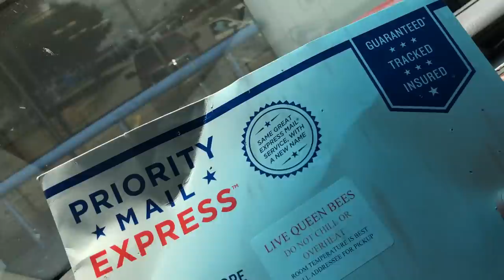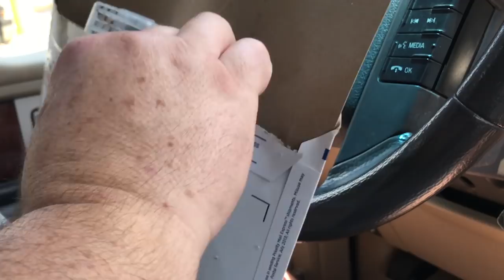Breeder Queen Escapes, I Crap My Pants, Queen Comes Home. VSH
Thanks for the great intro Mr. James.  Anyone looking for Mississippi nucs this year can find them here.  We'll have them on our web site in the next week or so.
We will be raising a lot of Italian queens this year as well so be sure and check out the store on our web site when you're ready to order.

For VSH and Mite Biter Queens visit Dry Creek Apiary

The queen I've got here is a 75% outcrossed VSH breeder from Dry Creep Apiary.  Breeder queens are lab mated to control genetics so you are certain to get the mating you want.  Because of what they are they are a bit pricey so when I went to introduce this one to a nucleus colony I was being as careful as I could not to screw something up.  As I tell in the video I almost lost this one.  Talk about make your heart pound.  I was never so thankful to catch a queen in my life.  She must have had a change of heart and decided to give me a second chance because she flew back after just a few seconds.

Next week we'll probably show one of the apartment hive removals we were going after.  We did plenty of those this year.